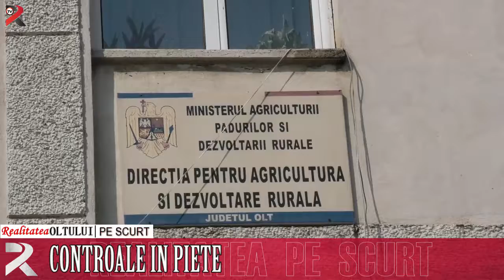Realitatea pe scurt 08 05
Controale în pieţe
Amenzi la topitorii
Beţi la volan
Incendiu la fostul spital TBC
Prins cu lemn fără aviz